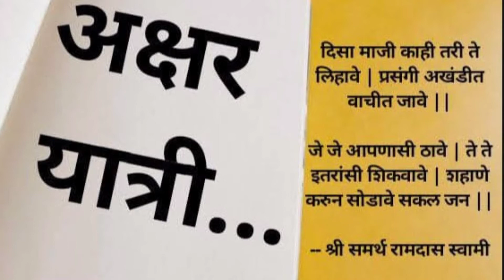महर्षी धोंडो केशव कर्वे यांनी | लोकमान्य टिळक यांची सांगितलेली आठवण | अभिवाचन - मंदार अयाचित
नमस्कार अक्षर यात्री मंचाच्या माध्यमातून वैशिष्ट्यपूर्ण लोकमान्य या सदरा अंतर्गत  महर्षी धोंडो केशव कर्वे यांचा संपादित लेख आपल्या समोर अभिवाचन करून सादर करत आहेत मंदार अयाचित

स्त्री शिक्षणाचे पुरस्कर्ते आणि त्यासाठी भारतीय महिला विद्यापीठ स्थापन करणारे भारतरत्न धोंडो केशव कर्वे यांचा हा लेख सदाशिव विनायक बापट संग्रहित 'लोकमान्य टिळक यांच्या आठवणी व आख्यायिका' या ग्रंथातून साभार.

अक्षर यात्री मंच या मराठी भाषा , साहित्य आणि संस्कृतीच्या वाहिलेल्या संवाद वाहिनी तर्फे सर्वांना विनम्र आव्हान

लोकमान्य
लोकमान्य टिळक
महर्षी धोंडो केशव कर्वे
लोकमान्य टिळक यांच्या आठवणी
लोकमान्य टिळक यांच्या आठवणी व आख्यायिका'
सदाशिव विनायक बापट
bal gangadhar tilak
lokmanya tilak
लोकमान्य टिळक भाषण
लोकमान्य टिळक मराठी चित्रपट
लोकमान्य टिळक मराठी माहिती
lokmanya tilak speech